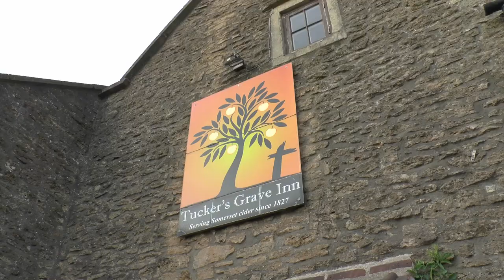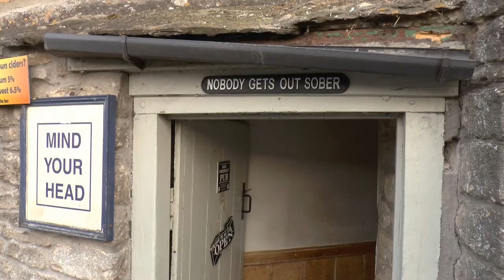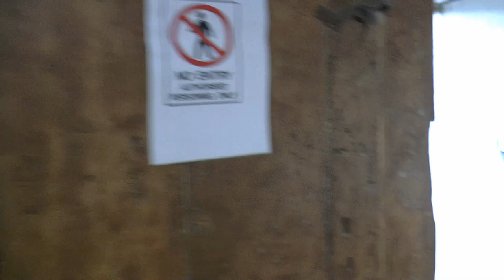Tuckers Grave Inn. Hermanfest. Holidays!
Somerset and back. Happy to report, no problems!